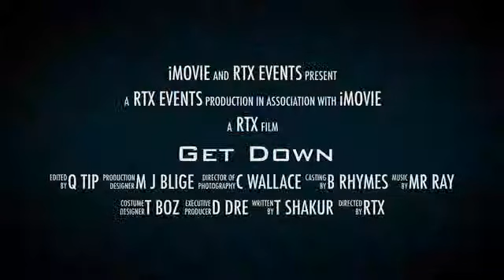'Get Down' Club Night Trailer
It’s time to go back to the old school.
To one of the best times in music.
Where dancing was everything.
And standing still was not an option .

Get Down.

Launching Saturday 16th June then every 3rd Saturday of the month with Londons best DJ's on rotation giving you nothing but the best in old school R&B, Hip Hop Ragga, Garage and more from the 90’s & early 2000’s